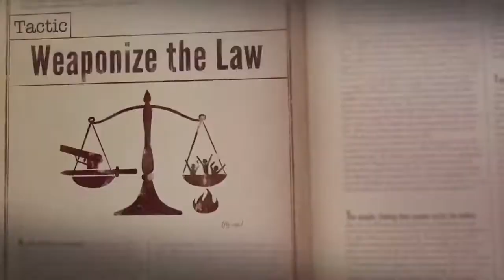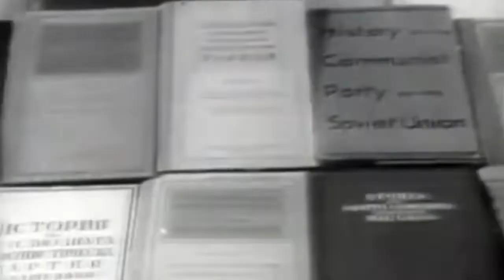Документальный фильм "Как стать тираном" (2022) Трейлер.